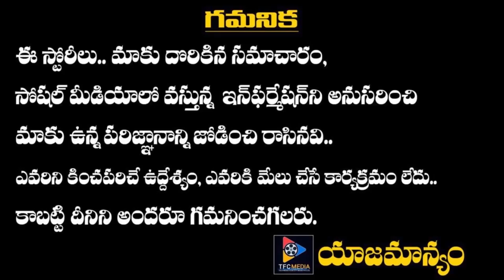Kriti Kharbanda Cute Moments With Boyfriend Pulkit Samrat || TFC Films & Film News